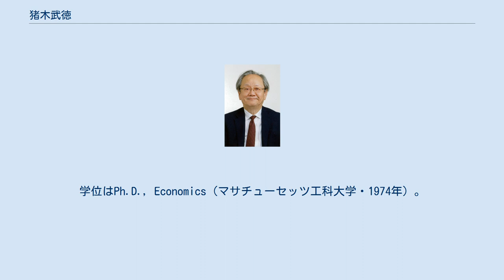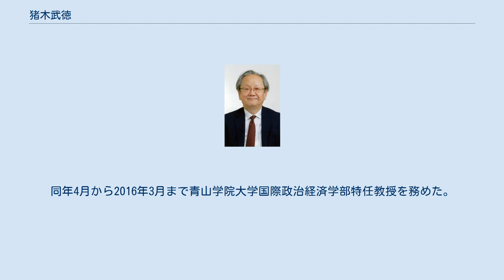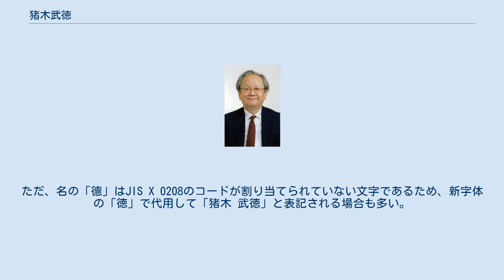猪木武徳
猪木 武德（いのき たけのり、1945年9月22日 - ）は、日本の経済学者（労働経済学・経済思想・経済史）。
勲等は瑞宝中綬章。
学位はPh.D., Economics（マサチューセッツ工科大学・1974年）。
大阪大学名誉教授、国際日本文化研究センター名誉教授、文化功労者。
名の「德」にはJIS X 0208のコードが割り当てられていないため、新字体で猪木 武徳（いのき たけのり）とも表記される。
 大阪大学経済学部教授、大阪大学経済学部学部長、国際日本文化研究センター教授、国際日本文化研究センター所長、青山学院大学国際政治経済学部特任教授などを歴任した。
 滋賀県出身。
父は、政治学者の猪木正道。
洛星高等学校、京都大学経済学部卒業。
米国マサチューセッツ工科大学大学院修了。
 大阪大学経済学部教授・学部長を経て、2002年より国際日本文化研究センター教授。
2008年、同所長。
2007年から2008年まで、日本経済学会会長も務めた。
2012年3月末をもって、日文研所長を退任、同名誉教授。
同年4月から2016年3月まで青山学院大学国際政治経済学部特任教授を務めた。
2016年1月に、皇居での「講書始」で「技術と労働と生産性の関係について」を進講。
2019年、瑞宝中綬章受章。
 本名は「猪木 武德」であり、文化功労者顕彰に際しての文部科学省の発表でも「武德」と表記されている。
ただ、名の「德」はJIS X 0208のコードが割り当てられていない文字であるため、新字体の「徳」で代用して「猪木 武徳」と表記される場合も多い。